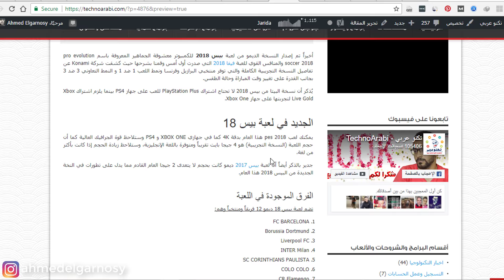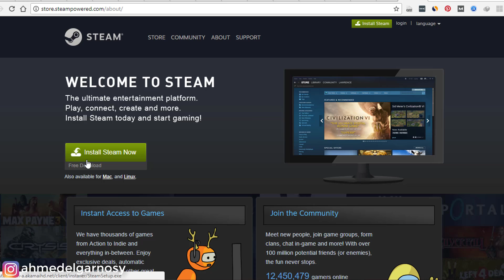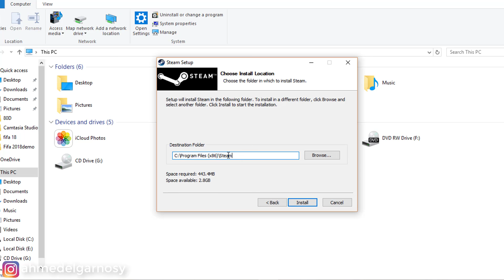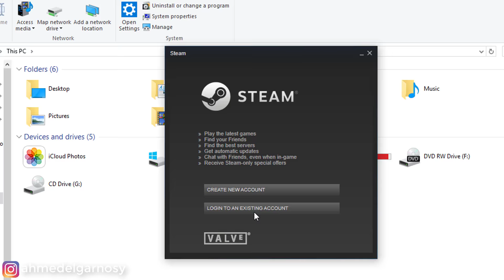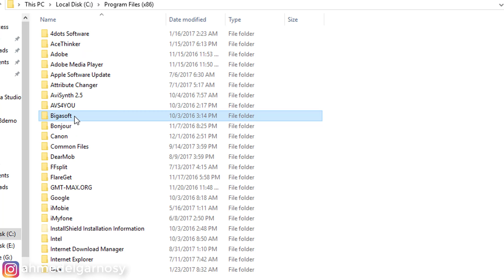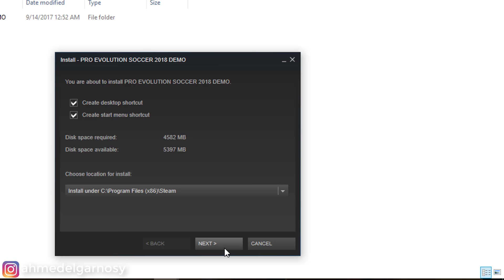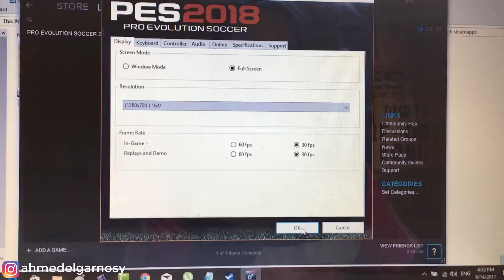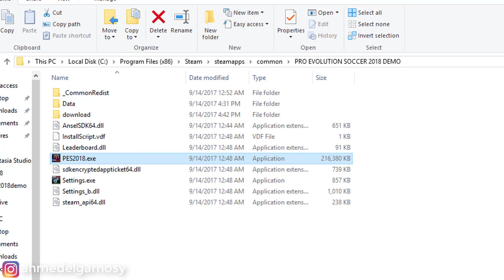الشرح الكامل لتشغيل لعبة بيس 2018 ديمو على الكمبيوتر ببرنامج Steam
شرح طريقة تحميل لعبة بيس 2018 ديمو Pro Evolution Soccer 2018 Demo للكمبيوتر بروابط مباشرة والتشغيل من خلال برنامج Steam لتشغيل جميع ألعاب بيس.

◀ شاهد أيضاً:
تحميل وتشغيل لعبة PES 2017 كاملة + طريقة إضافة اللغة والتعليق العربي

الطريقة الجديدة لتحميل وتشغيل لعبة Pes 2017 للاندرويد مع التجربة

شرح و تحميل لعبة فيفا 2018 ديمو مع التجربة – fifa 2018 demo
تحميل وتشغيل لعبة بيس 2017 – Install pes 2017 Demo

❤❤❤ شكراً لمتابعتكم ❤❤❤